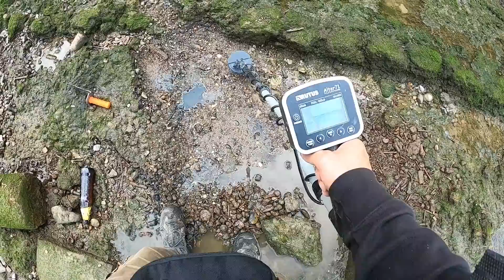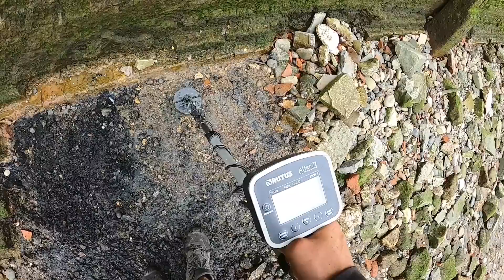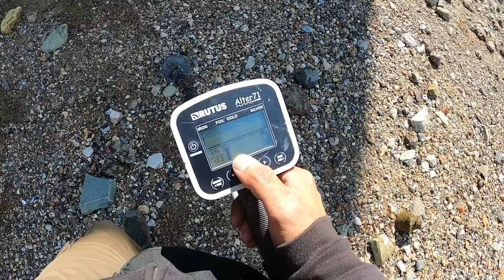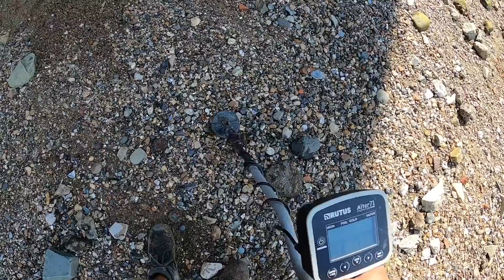Poszukiwania POTĘŻNYM MAGNESEM NEODYMOWYM. Odc.761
Najlepszy sklep z wykrywaczami, akcesoriami do poszukiwań.

Mój patronite.